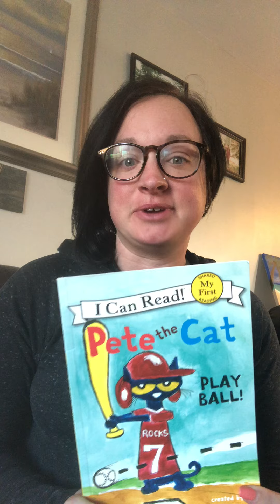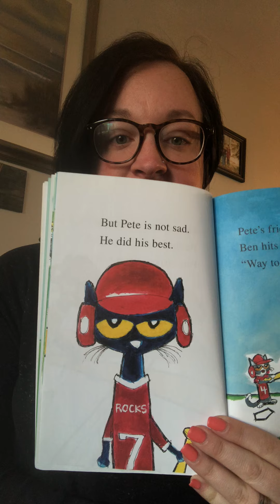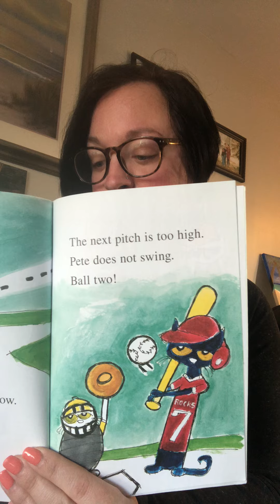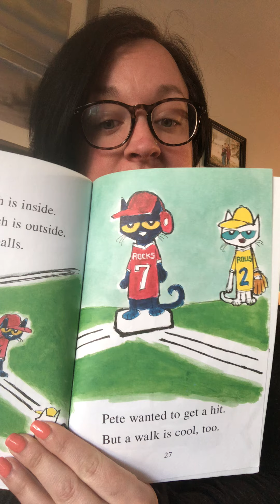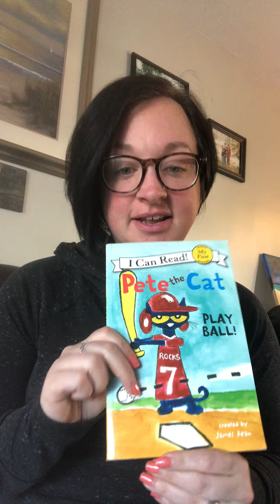Pete the Cat Play Ball! By James Dean